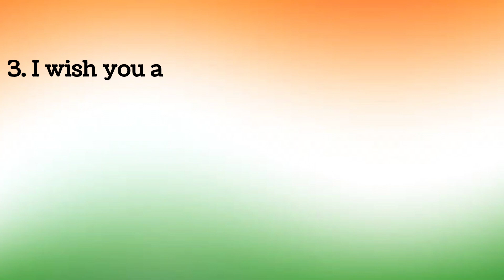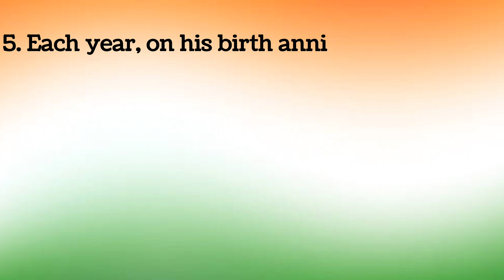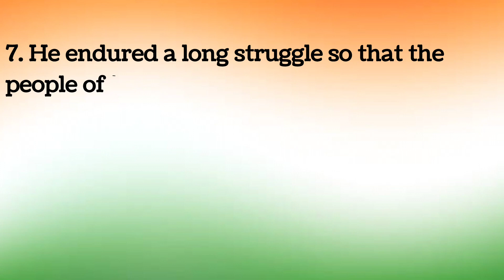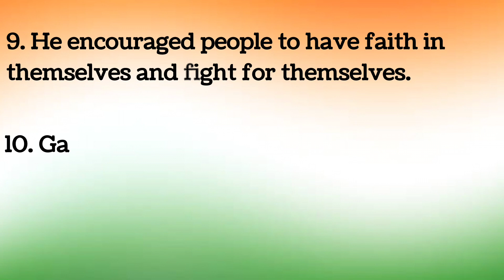Speech on Gandhi Jayanti/short speech on Gandhi Jayanti